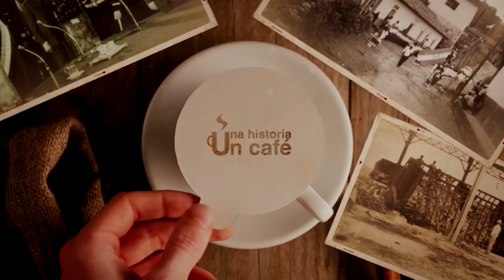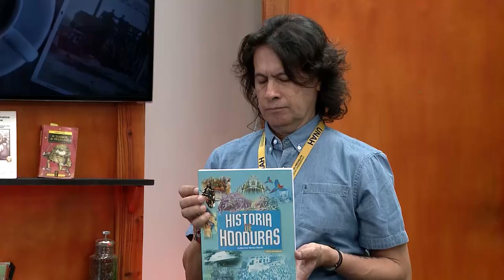Una Historia, Un Café: La importancia de la Cátedra Morazánica en la educación hondureña